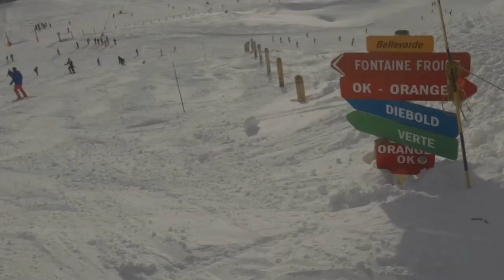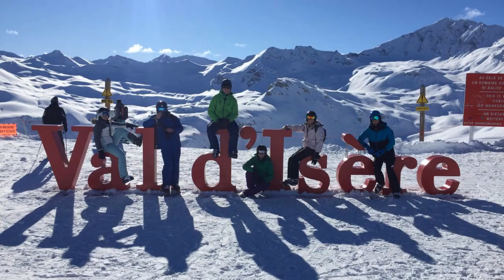Val D'Isere Ski Trip 2018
A short movie of this years uni ski trip to Val D'Isere, France.

All shot on a GoPro Hero 3+